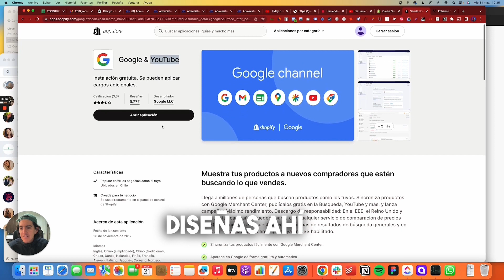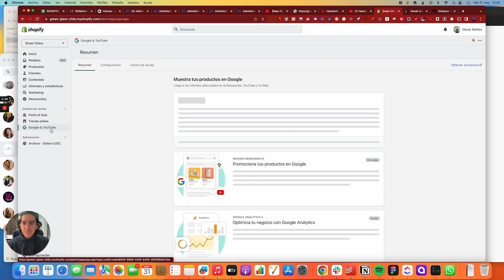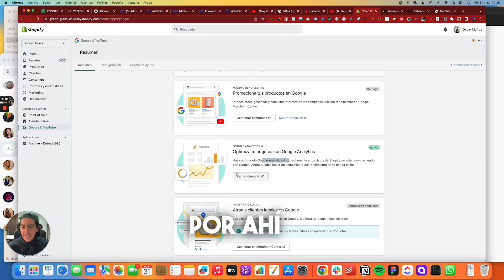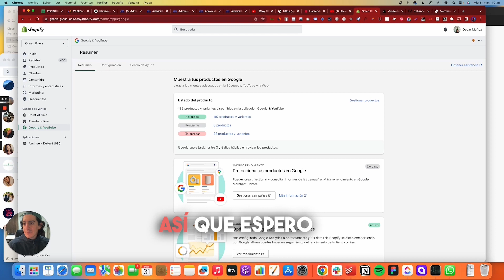Canal de Google en tu tienda Shopify Integra Google Analytics 4, Google Ads, y Merchant Cejter